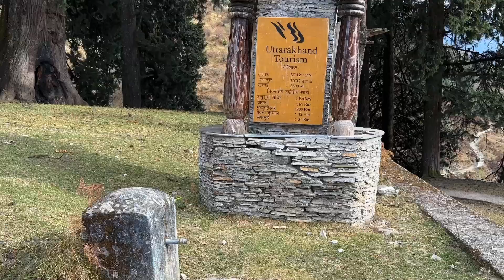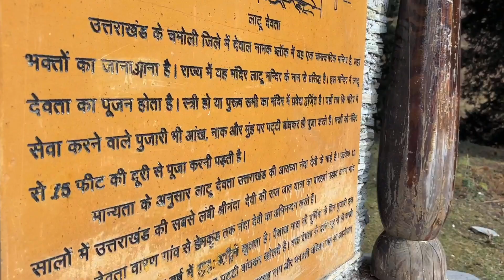Finally एक और भाभी आ गई घर में || Village Life